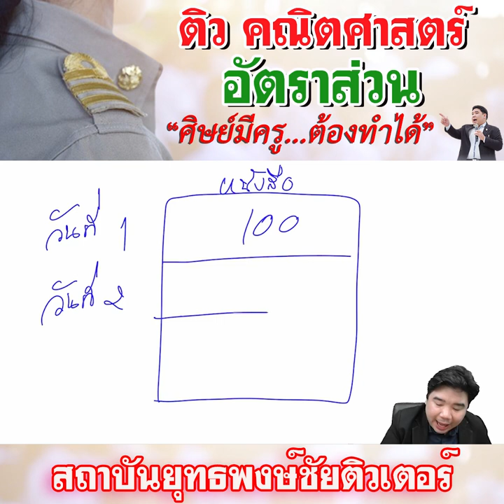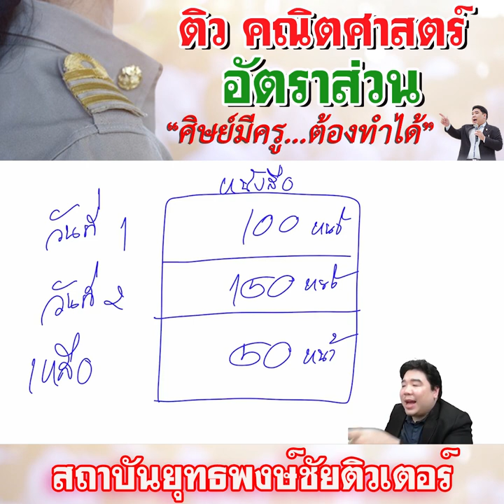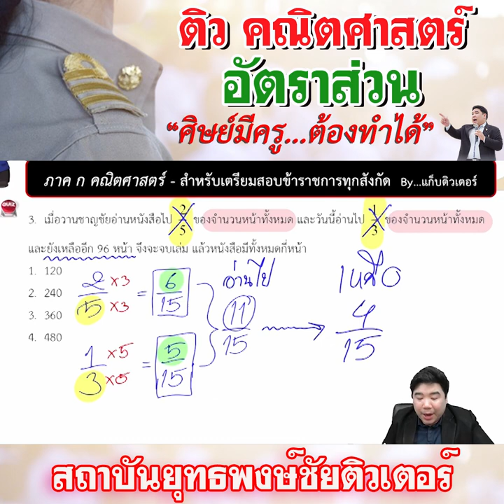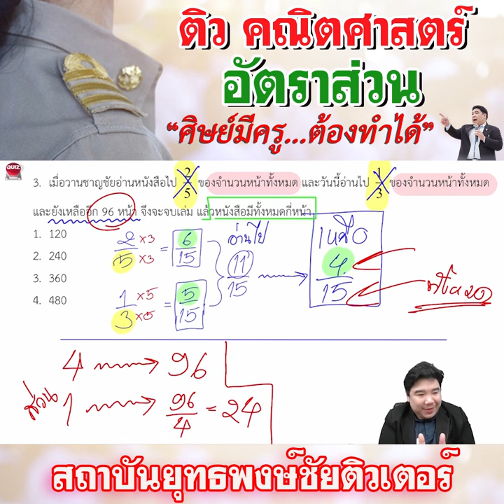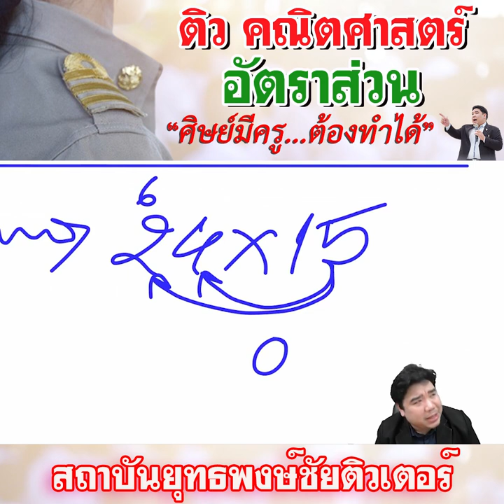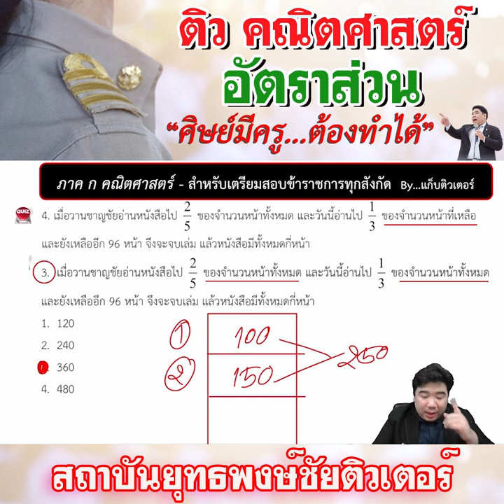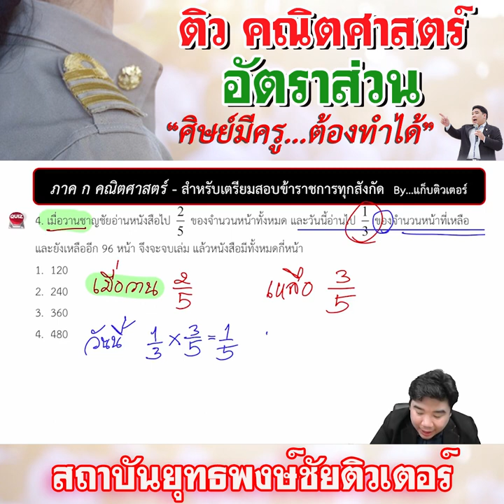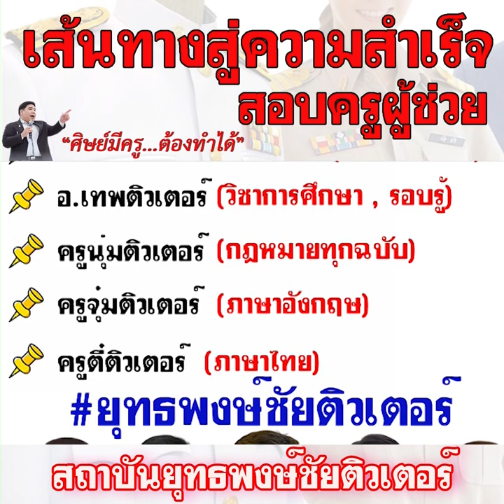📌อัตราส่วนมาแน่นอนทุกปี ทำกันได้ยัง??